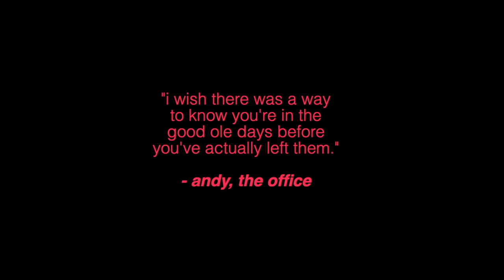senior year of college // 2019-2020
my last year spent in springfield missouri, and of course some clips from home. i'm so thankful for this life